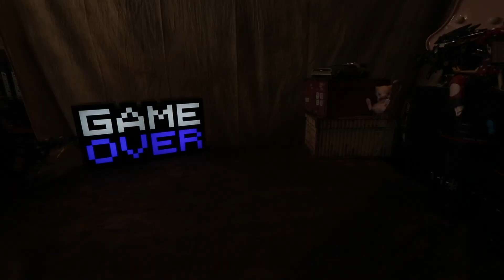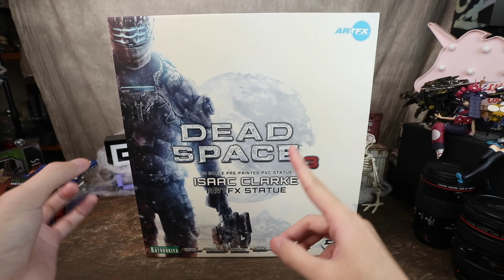[魔玩PVC開箱] 萬聖節恐怖企劃🎃 壽屋 絕命異次元3 Issac Clarke 雕像系列 Kotobukiya Dead Space 3 Artfx Statue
珍藏已久終於有機會跟大家分享🥳

Twinkle Twinkle Little Star DeadSpace Ver.